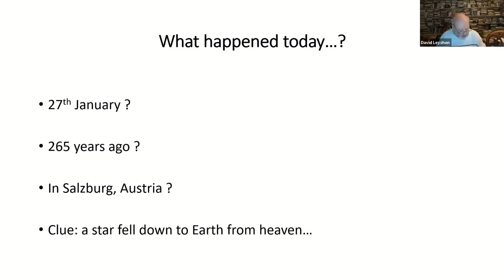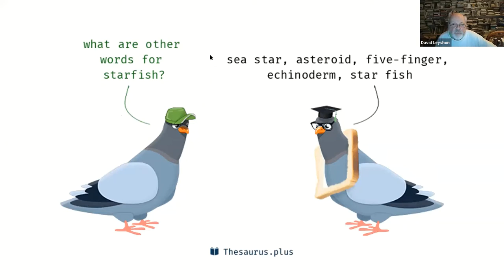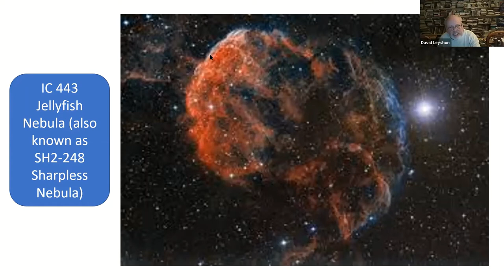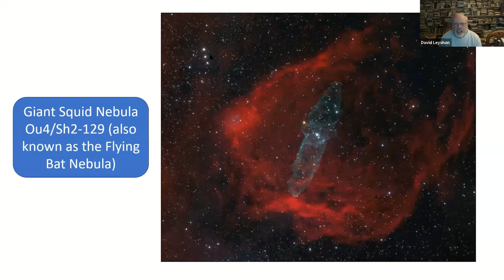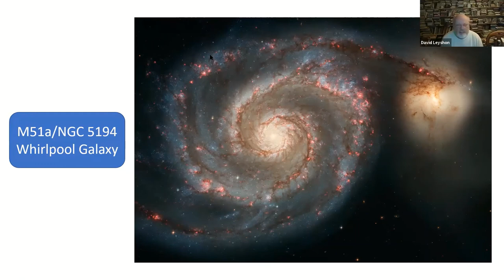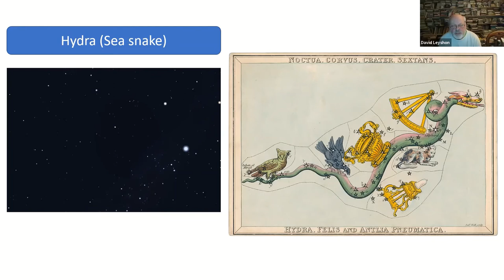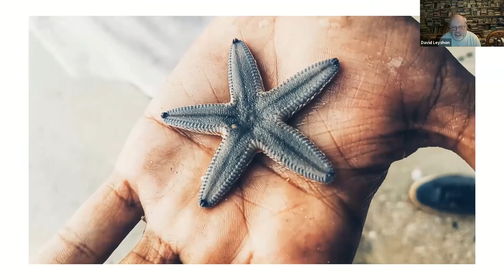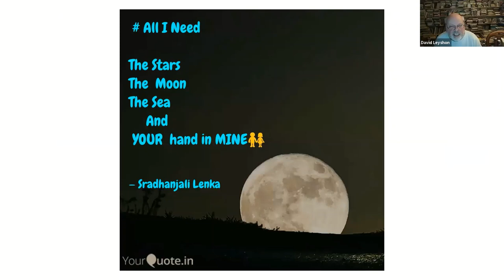Starfish and Asteroids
A talk given by David Leyshon on 27th January 2021 noting parallels between his two interests of astronomy and marine biology.